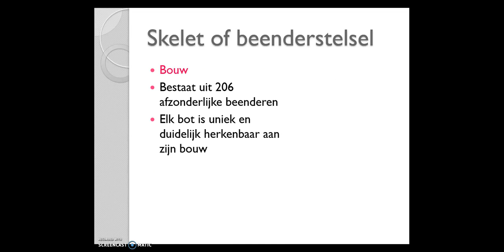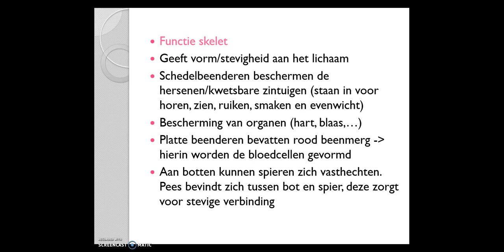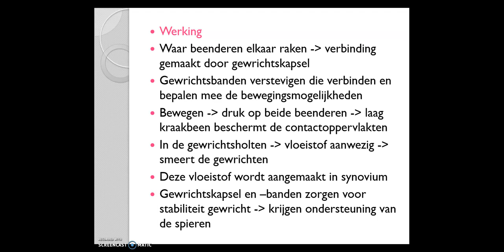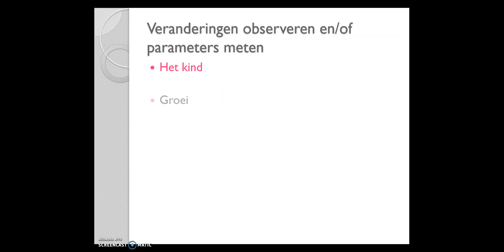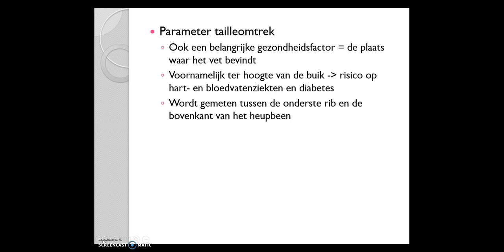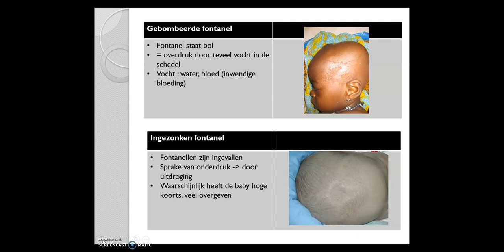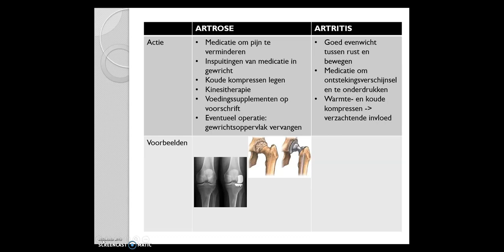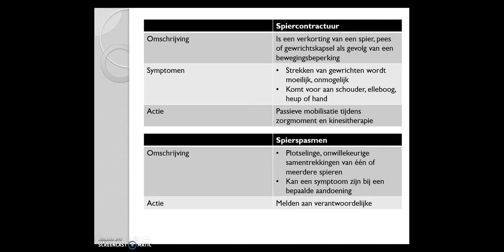5VZ bewegingsstelsel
Anatomie, fysiologie en pathologie van het bewegingsstelsel